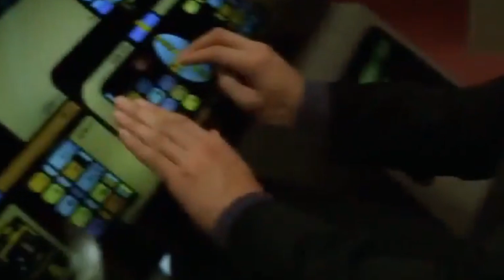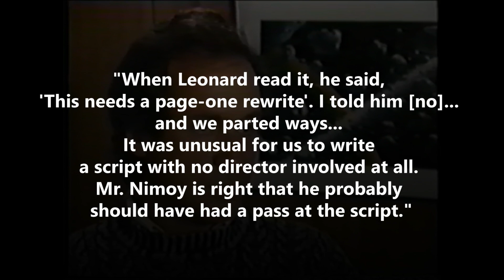Why Leonard Nimoy Hated Star Trek Generations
🖖 Dive into the depths of Star Trek history as we uncover the surprising reasons behind Leonard Nimoy's disdain for Star Trek Generations.

Time Stamp:
00:00 - Intro
00:32 - Leonard Nimoy's Disapproval of Star Trek Generations
01:20 - Nimoy's Grievances
02:17 - Nimoy's Clash with Paramount
03:03 - Nimoy's Return
03:41 - Conclusion: Navigating the Stars of Creativity and Conflict

✅About OnTheInSideYT:

Welcome to OnTheInSideYT, your go-to destination for in-depth analysis and reviews of movies, TV shows, and everything in between. Join us as we dissect the nuances of storytelling, unravel hidden themes, and engage in lively discussions about all things entertainment.